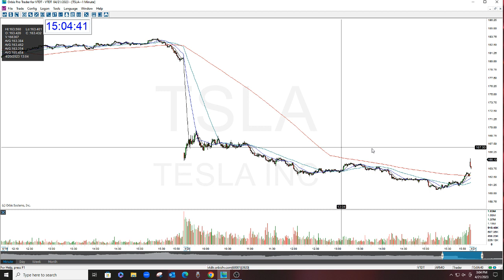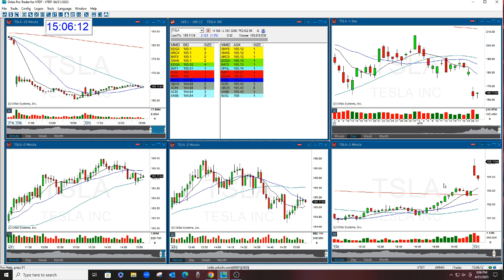TSLA STOCK SWOOSH SHOW PLAY OF THE DAY 4-20-2023